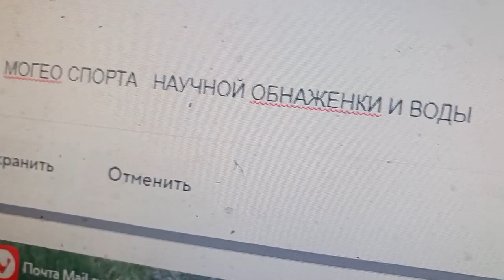заз погром жоступс кмодназенкемаыеур с надела щакрыааю все